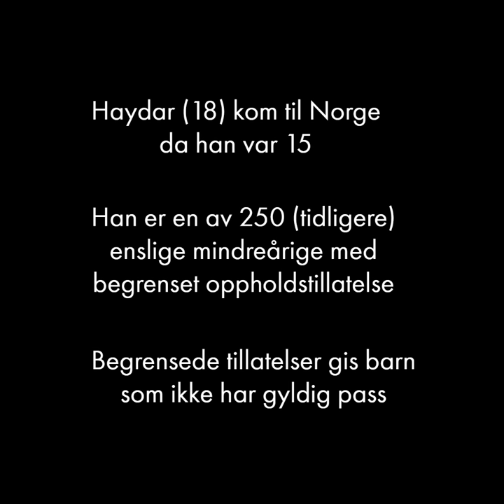Hvert år må jeg søke på nytt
Identitetsløse barn stenges ute fra samfunnsdeltakelse:
301 barn lever i dag som identitetsløse, på siden av det norske samfunnet. Nå slår NOAS, Redd Barna og Norsk Folkehjelp alarm. Barnas situasjon er nå gjennomgått i tre nye rapporter, les mer her

Barna har begrensede oppholdstillatelser. En type humanitære oppholdstillatelser som gis både enslige barn og barn i familier som ikke har dokumentert egen identitet med godkjente ID-papirer. Tillatelsen må fornyes årlig og gir ikke rett til permanent oppholdstillatelse eller familiegjenforening. I dag bruker UDI i gjennomsnitt 9 måneder på å behandle søknader om fornyelse av den ettårige oppholdstillatelsen.

Andelen begrensede tillatelser til barn øker, i strid med lovgivers intensjon. I 2019 utgjorde barn med begrensede tillatelser 25 % av vedtak om opphold på humanitært grunnlag. Det er en tredobling fra 2012 da andelen var 8 %.